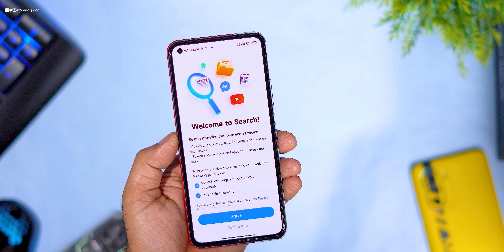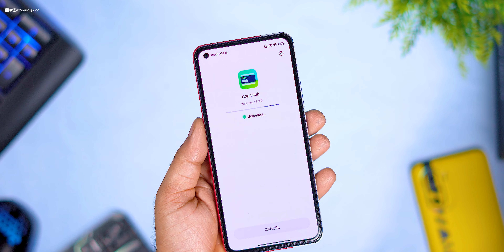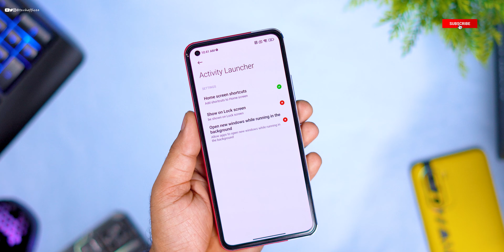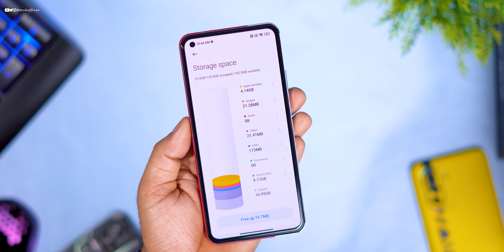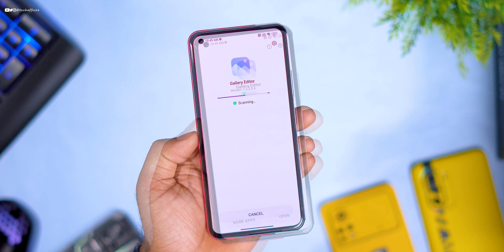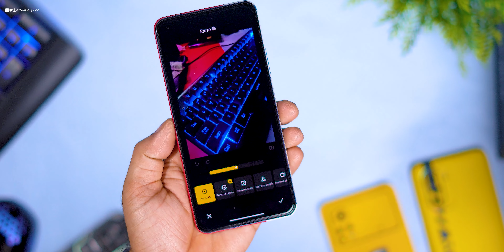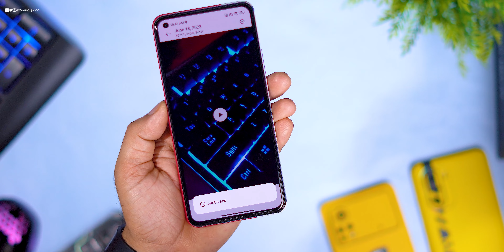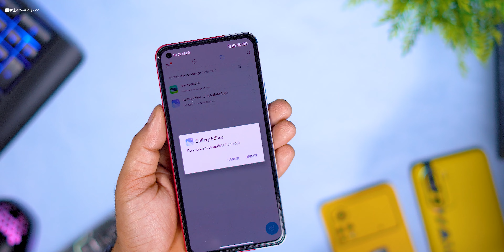Advanced Search Engine and Gallery Update for All Xiaomi, Redmi, Poco Phones : Amazing Features 4U 🔥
Cheers 😉